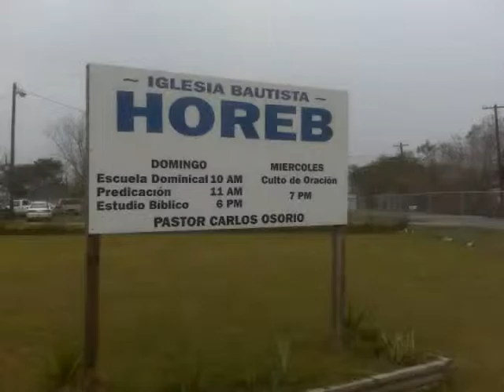Historia de la Iglesia Bautista Horeb (Part 2)